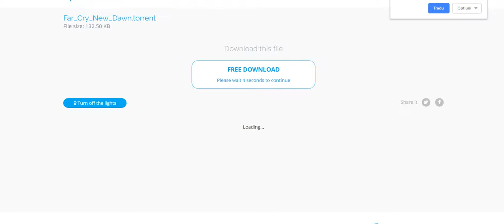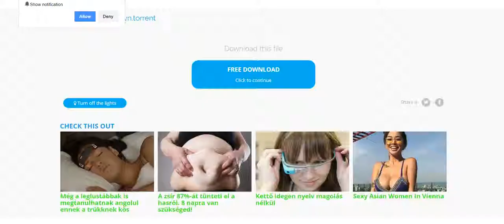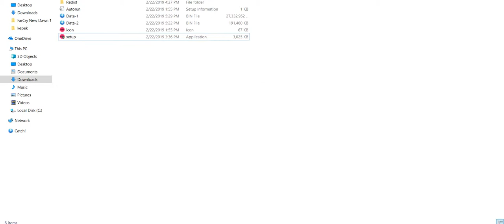Download Far Cry - New Dawn